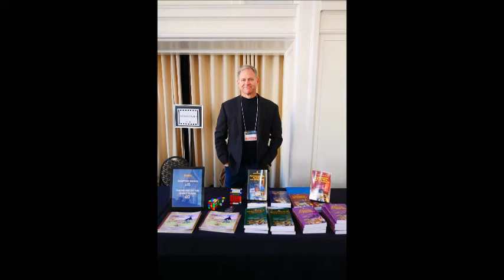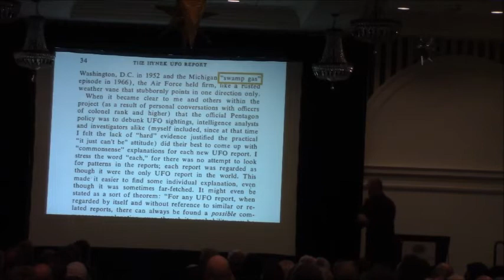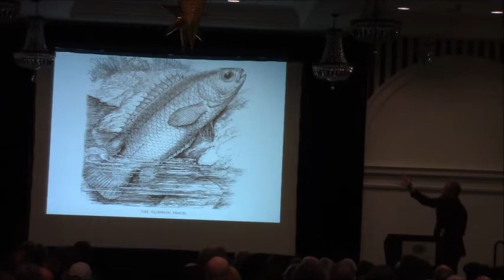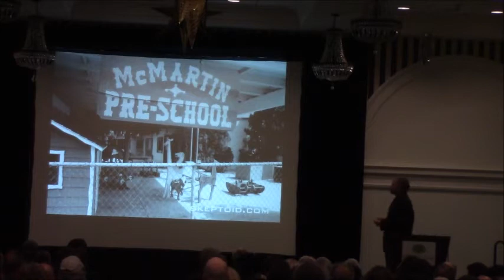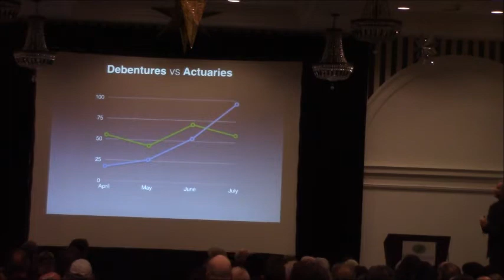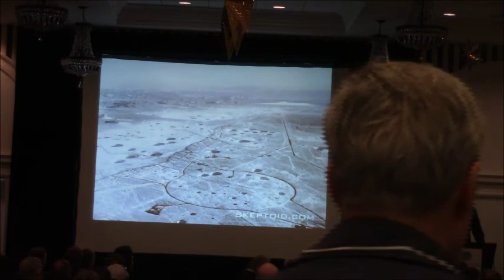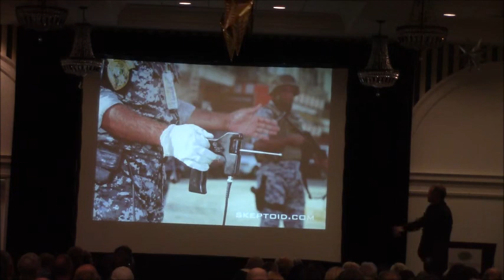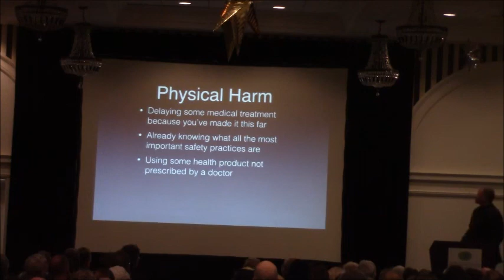Brian Dunning - Waterspouts and Swamp Gas - SkeptiCal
Science communicators do almost as much bad science as anyone. This talk blows the lid off some of the huge mistakes the media has made, some terrible but popular so-called "skeptical" explanations for famous phenomena. It's a lot of fun, covers a lot of ground, and exposes a lot of stories and urban legends you've heard of. The concepts it presents — thinking errors, perceptual errors, preconceived notions and biases — are universally applicable to professionals in any industry or to students in any subject.

Science writer Brian Dunning is the host and producer of the podcast Skeptoid: Critical Analysis of Pop Phenomena (skeptoid.com), applying critical thinking to urban legends and popular pseudoscientific subjects promoted by the mass media. Skeptoid has a weekly audience of 158,000 listeners. Brian is also the author of five books based on the podcast. A computer scientist by trade, Brian uses new media to showcase the rewards of science and critical thinking. He has appeared on numerous radio shows and television documentaries, and also hosts the science video series inFact with Brian Dunning (infactvideo.com). He is a member of the National Association of Science Writers, and lives in southern California with his family.